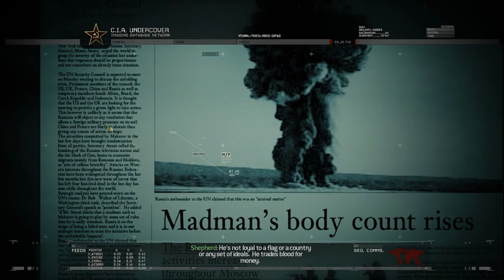4- No Russian Call of Duty: Modern Warfare 2 Campaign Remastered Gameplay NO Commentary GTX 1050Ti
As the highly anticipated sequel to the best-selling first-person action game of all time, Modern Warfare 2 keeps the adrenaline-pumping action alive. Players find themselves confronting a fresh menace, determined to push the world to the edge of disaster, making it the year's most eagerly awaited game.

4- No Russian Call of Duty: Modern Warfare  2 Campaign Remastered Gameplay NO Commentary GTX 1050Ti